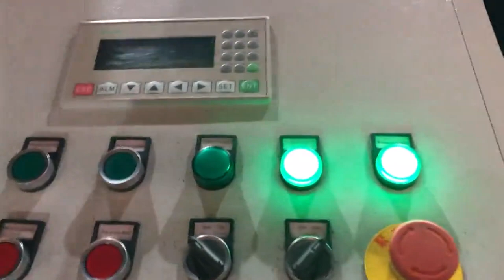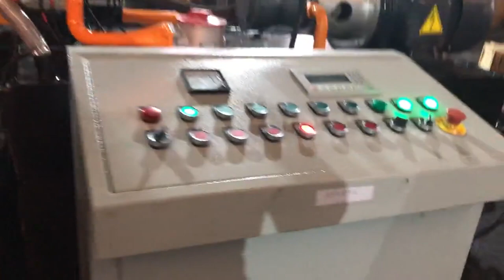briquette metallic shaving scrap baling machine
TCM BALER Details of briquette metallic shaving scrap baling machine, briquette metallic shavings scrap baling machine, briquette metallic fines scrap baling machine,

TCMBALER is a professional briquette metallic shaving scrap baling machine manufacturer and supplier in China for more than 20 years, and we can offer briquette metallic shaving scrap baling machine for sale with a cheap wholsale factory price for our customers without any agent or dealers if you wanner buy our briquette metallic shaving scrap baling machine.